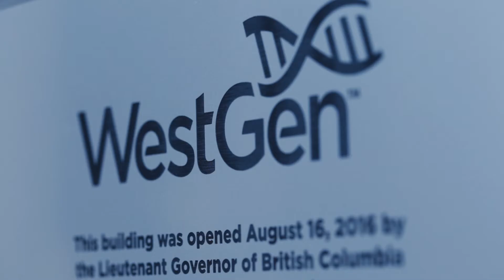Westgen Grand Opening I Citrus Pie Media Group I Vancouver Video Production